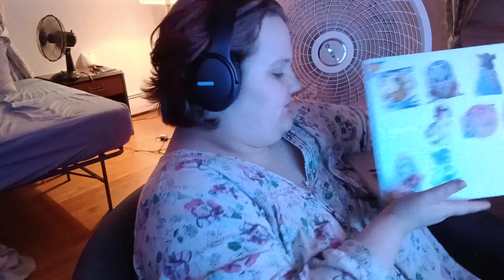part 1 sims 4